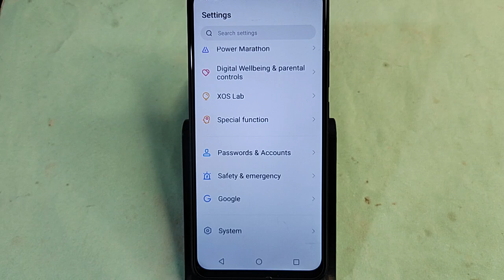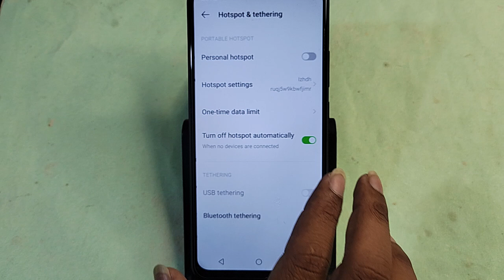Tecno Spark 20c me Qr code scan kaise karen, how to scan QR code